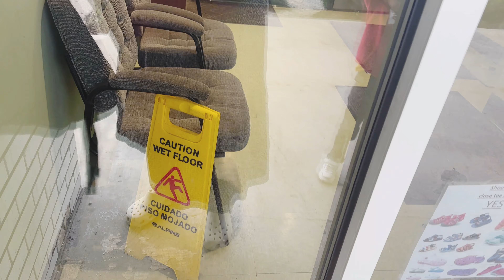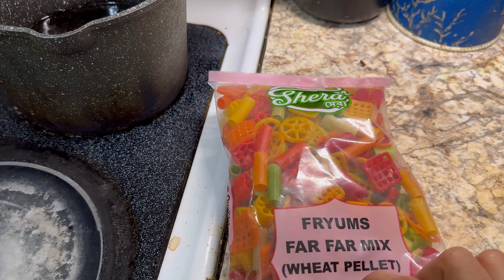Mom daily routine from morning to evening/pakistani family vlog/pakistani mom in America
Assalamualaikum every one i am mom of five shares my daily life with simple and minimal way hopefully you all will love to see a Pakistani mom realistic life with mo script

Aik nai zindagi nai jagga /Pakistani mom in America vlog/vlogs Pakistani